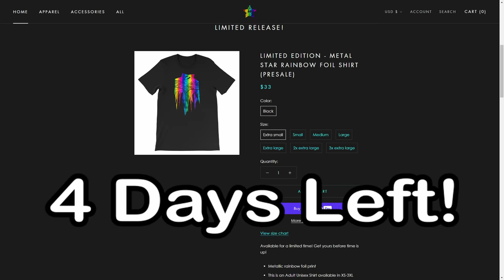This hack made me emotional - Artistic masterpiece from start to finish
Four days left to get the shirt!